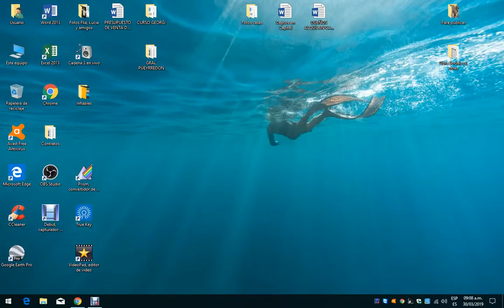Candy Crush 1476. 36 Bombas de Color y mas de 45 Candies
Carrera en el espacio y recolección de candies...